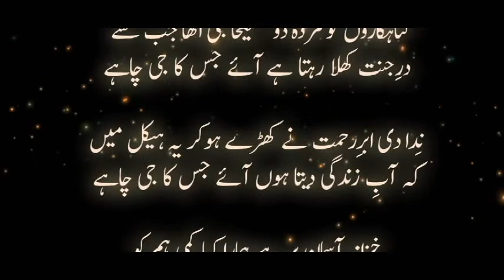Shifa daste || Christian Worship Song || by Ps Qaiser Ilyas & Shagufta Qaiser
Shalom,

Shifa daste/شفا دستِ means healing by the hands, this Christian is in Urdu which means healing from the hands of Messiah is available, anyone who is interested can recieve it,

It's lyrics written by "Munshi Hassan Ali safeer" this song is wriiten in "Rooh ki khushi - Geeton ki kitaab"

Hope this song would encourage the listeners to worship Him in spirit & truth.

Shalom
Pastor Qaiser Ilyas